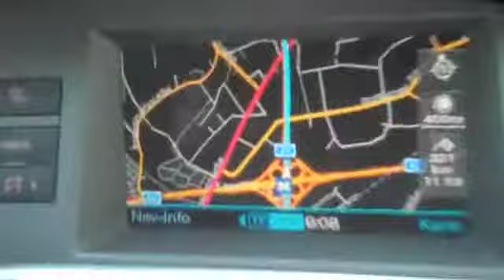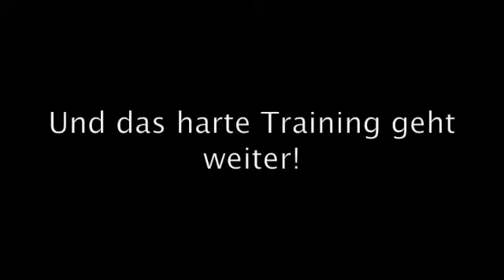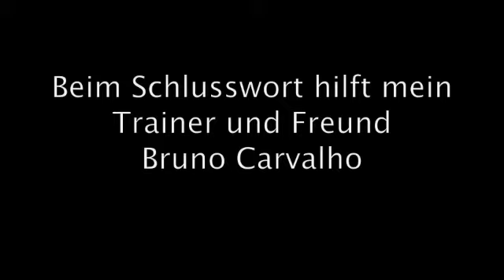Big Daddy - MMA - Selektiver Jahresrückblick - Teil 2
Selektiver Jahresrückblick - Andreas 'Big Daddy' Kraniotakes - MMA - Teil 2